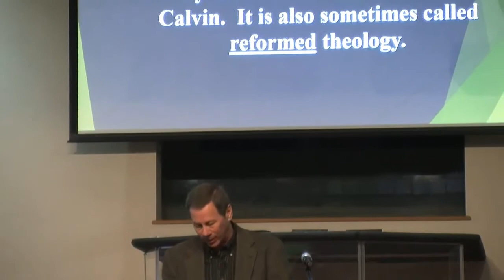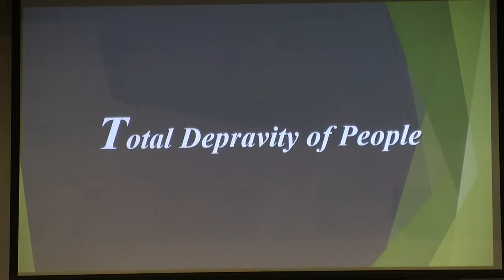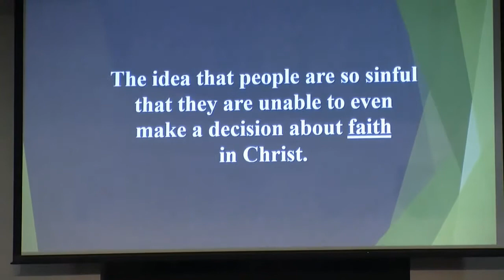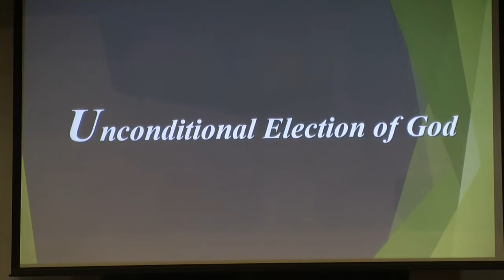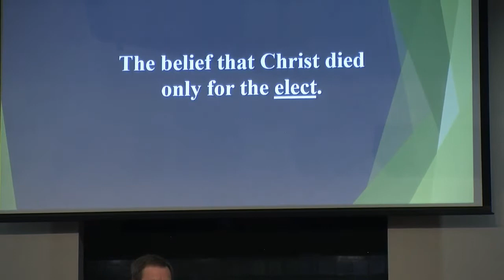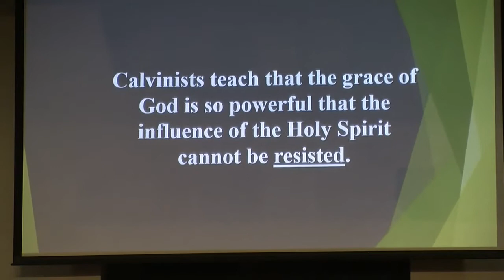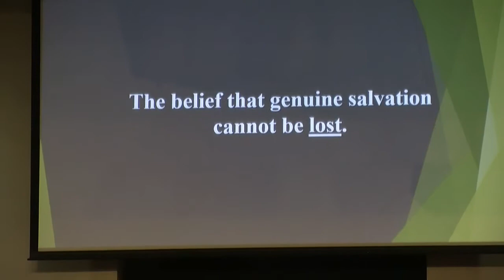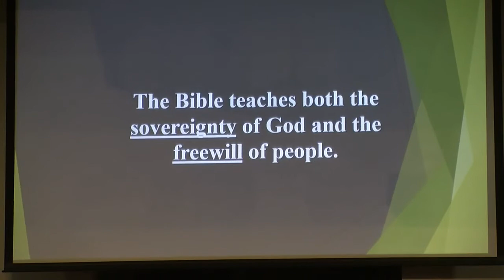Calvinism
Dr. Randy Davis